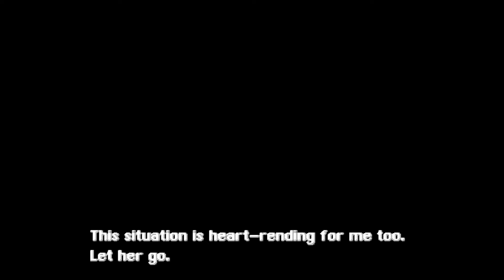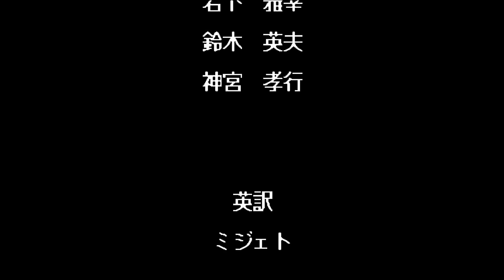[Eng] Gley Lancer - Walkthrough (Sega Genesis) [1080p60][EPX+]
Walkthrough of Gley Lancer for Sega Genesis. Played by me. Diffuculty: Mania. No damage received.

Gley Lancer, also known as Advanced Busterhawk Gley Lancer, is a 1992 scrolling shooter video game developed and published by Masaya for the Sega Mega Drive. The game was released exclusively in Japan on July 16, 1992, and was re-released on the Wii Virtual Console in Japan on February 26, 2008, in Europe on May 16, 2008 and in North America on July 21, 2008. Before the Virtual Console re-release, an unofficial fan-made translation patch was made available in English.